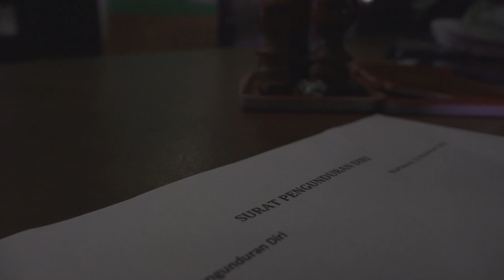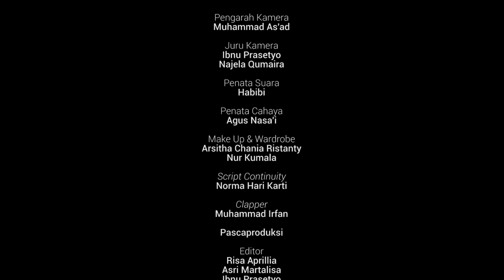Film Pendek - Jalur Kiri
Film Pendek Indonesia Peserta Lomba Film Pendek GEMONI 2020 dengan Tema : Nasionalisme Berkebudayaan dan Berkeadaban.

Nama Team : Smekma Film
Judul Film : Jalur Kiri
Kategori : Siswa
Muatan Film : Kemanusiaan

"Film ini dibuat untuk mengubah stigma masyarakat tentang perbedaan,
terlebih perbedaan pada fisik."

Thanks To :
Dr. H. Zainudin Amali, S.E., M.Si. (Menteri Pemuda dan Olahraga RI)
Dr. Hilmar Farid (Dirjen Kebudayaan Kemendikbud RI)
Bapak Firman Jaya Daeli (Ketua Dewan Pembina GEMONI)
Bapak Rano Karno
Ibu Jajang_C._Noer
Ibu Ruby_Kholifah
Bapak Yas_Harefa

Terimakasih...
Salam GEMONI Maju bersama, Salam Pancasila Merdeka!!!